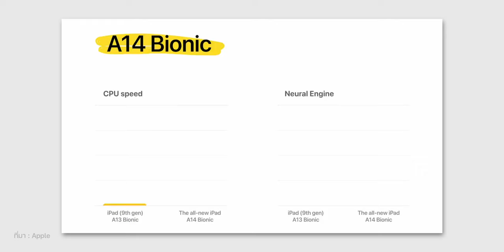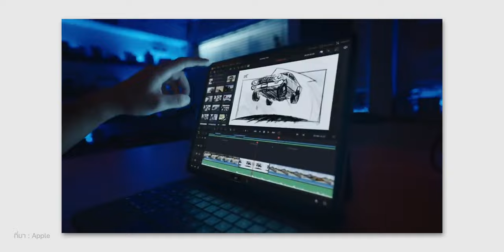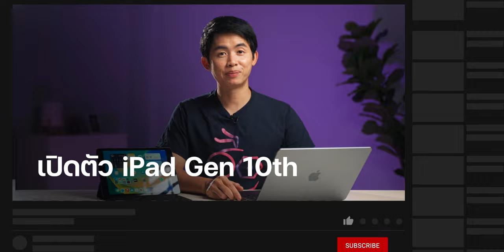iMoD iPad รุ่นที่ 10, iPad Pro ชิป M2 (เฉพาะรุ่น Wi-Fi) สั่งซื้อได้แล้ว! ที่ Apple Store ออนไลน์ไทย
วันนี้ Apple เปิดให้สั่งซื้อ iPad รุ่นที่ 10, iPad Pro M2 พร้อมกัน สั่งซื้อได้ที่ Apple Store Online ประเทศไทย

📌 เลือกหัวข้อรับชม :

00:00 - เปิดรายการ
00:38 - สเปคและไฮไลท์ iPad รุ่นที่ 10
01:00 - ราคา iPad รุ่นที่ 10
01:09 - สเปคและไฮไลท์ iPad Pro M2
01:37 - ราคา iPad Pro M2
02:08 - สรุป